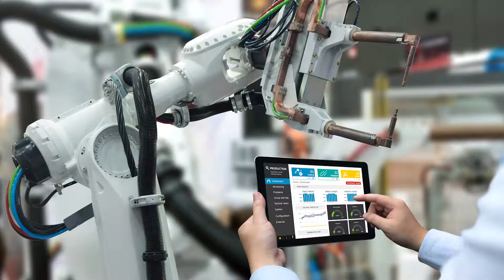APRU Digital Economy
Reflecting the growing importance of the Internet, the 2014 APRU Annual Presidents’ Meeting agreed to work on a joint Initiative on “Digital Economy”. The goal is to bring the academic community in the region into stronger contact with other members of the multi-stakeholder community concerned with the future development of the Internet.   The Keio University International Center for the Internet & Society (KICIS) was selected to develop and coordinate APRU programs under this Initiative.

All East Asian and South East Asian inductees have either studied or worked at a member institution. Mobilizing the intellectual resources of key universities in the Asia-Pacific on an Internet Economy and Governance agenda is a key challenge that APRU is uniquely positioned to address.

The APRU initiative on the “Digital Economy” reflects APRU’s commitment to help shape the burgeoning regional conversation on the future of the Internet, based on sound, unbiased research and analysis of the issues. It supports the believe that universities in the region have a special and unique role to conduct research research, outreach and capacity building in this area including training and equipping the next generation of Asia Pacific leadership in the Internet policy field.